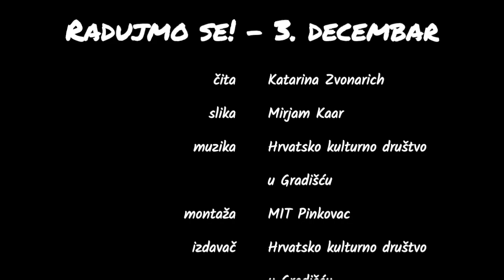Radujmo se - 3. decembar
Adventski kalendar